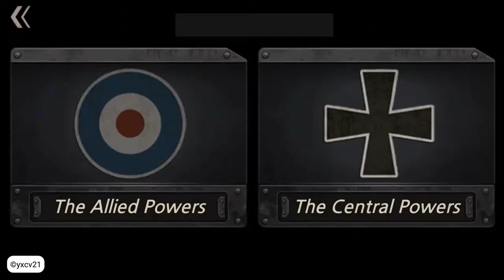Lets Test Air Battle: World War